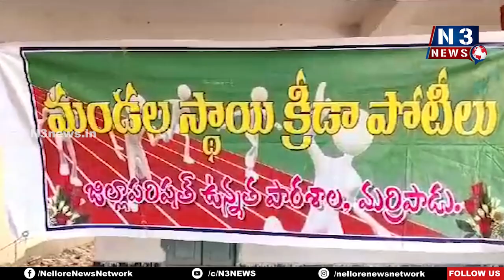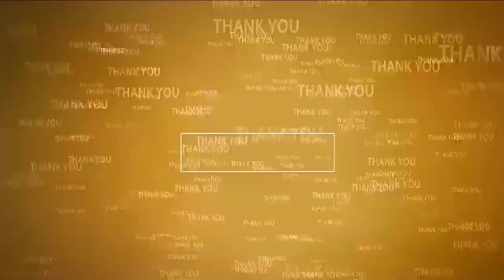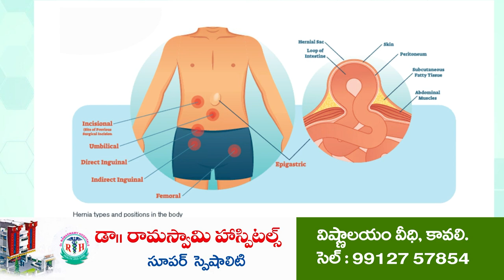మ‌ర్రిపాడులో స్కూల్ గేమ్స్ ప్రారంభం | Sports Day | Marripadu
ఎంతో ఉత్సాహంగా పోటీల్లో పాల్గొన్న విద్యార్థులు